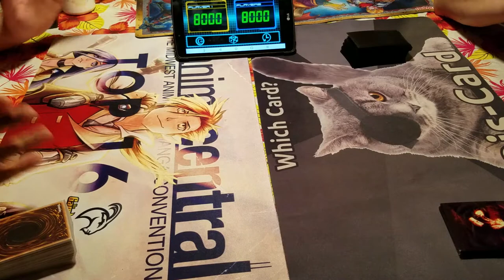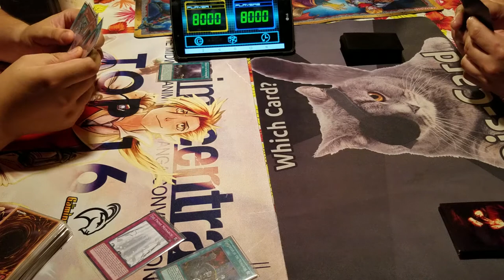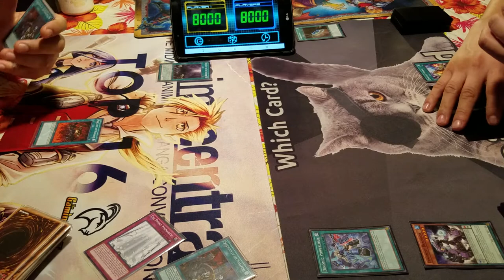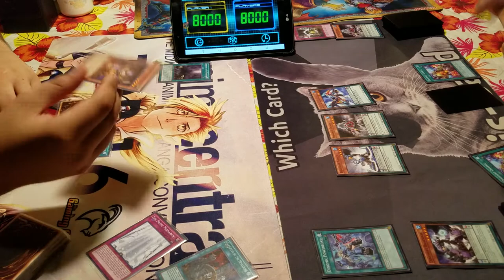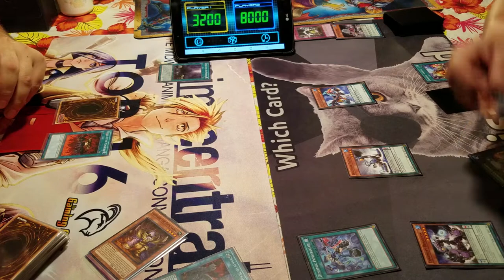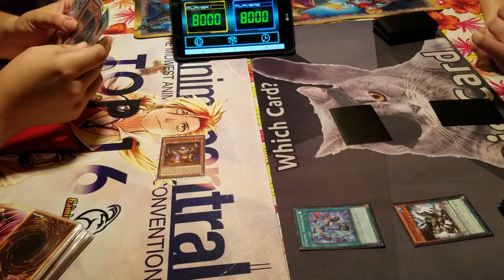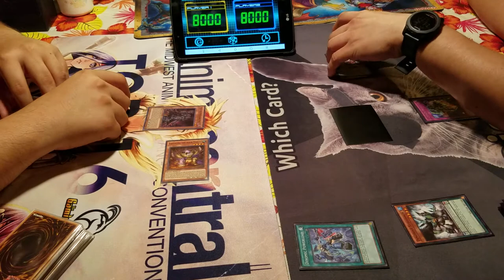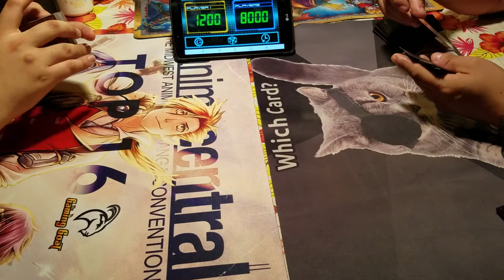2 duesl 1 video!! Domain Monarch vs Dinomist !!